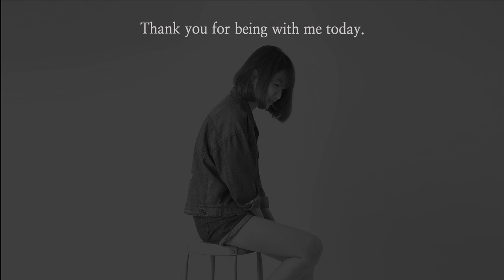Window & Cat Acrylic Painting Using Masking Tape｜Step By Step｜How To Easy Painting (1333)